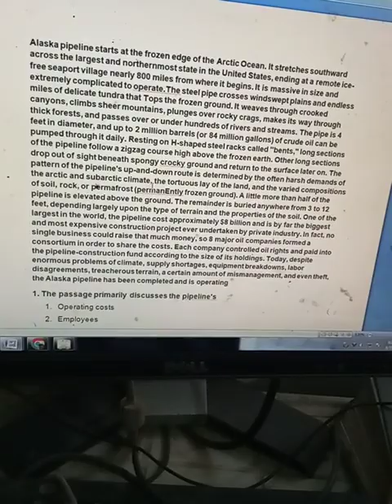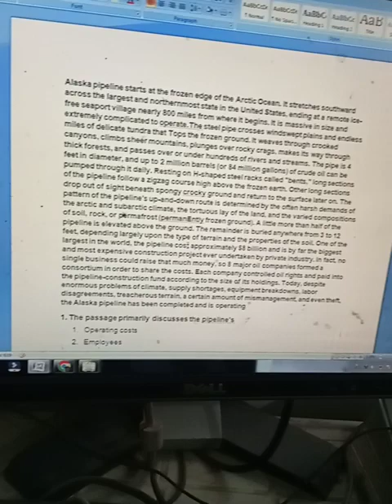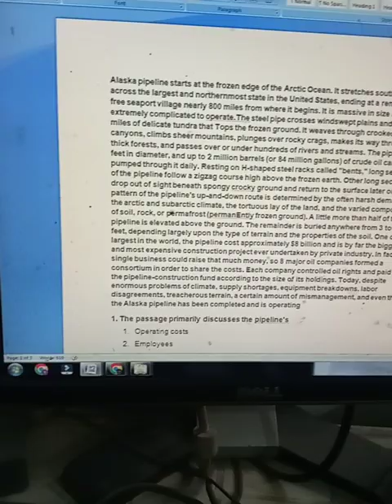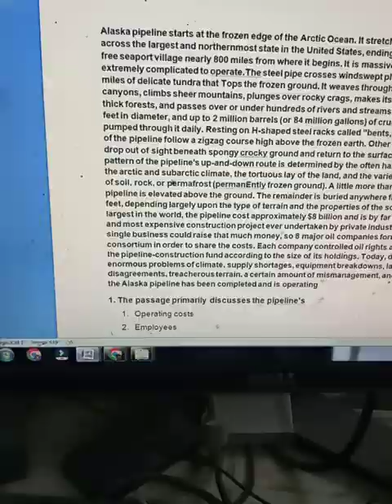Ned English passage solve 2022 part 2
0321
2716654
90% plus rate
Experience teacher

AMIN EDUCATION
general knowledge

NED 2023 complete all problems ask in English MATHEMATICS Chemistry Physics paper solution Phase 1
Mind blowing trick to solve all kind of IQ problems ask in NUST DHA Suffa Mdcat NTS FAST SMIU CSS
NED university admission test 2023 round 2 Chemistry Guess paper
NED university admission test 2023 round 2 Mathematics Guess paper